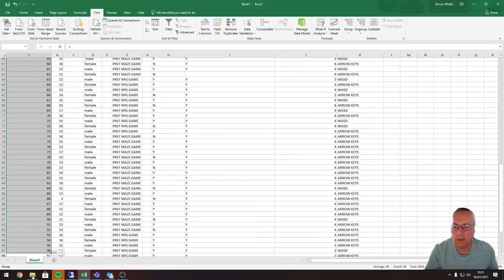GCSE Digitec U2 - Removing Duplicate Values (3)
WJEC Digitech: Unit 2: Spreadsheet.

Created to support pupils practicing the skills needed for the WJEC Digital Technology 2021 Specification.

Interrogating Spreadsheets.
Mr S Webb.